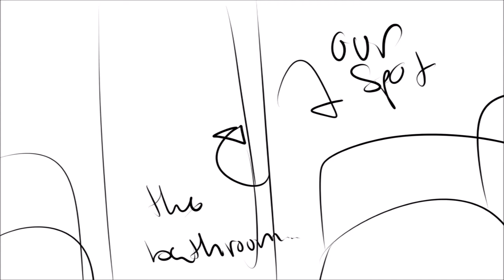Air Plane stories Ep. 1 the Burrito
Yes Faith and i were discussing all our plane stories and we decided i would make it a series on my channel of our awkward stories...
every story told is 100% true!
so on our flight to MN when Faith and i hadn't moved to MN and still lived in KY we got on a flight and since Faith was like 16 we had to sit in the VERY BACK! So we spot this guy and oh my god he ate about 2 HUGE burritos and Faith and i were like great.. so we get on and about 30 minutes in the guy stands up and goes to the bathroom and 5 minutes later of Faith and I being concerned from the sounds we heard he comes out with this gust of air that literally smacked us SO HARD in the face!
our conversation:
F: OH MY GOD!!!
C: MY NOSE!!!
F: MAYDAY MAYDAY!!
C: ABORT ABORT!!
F: WHERES MY PERFUME?!!!
F AND C: WE NEED AIR!!!